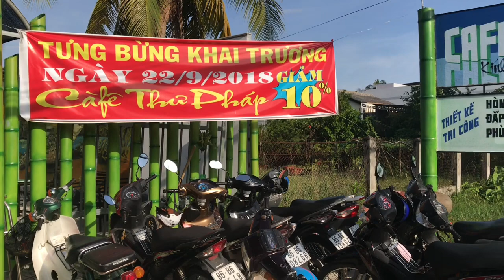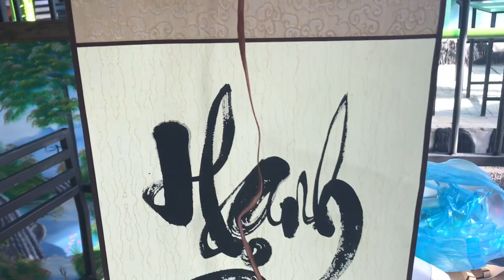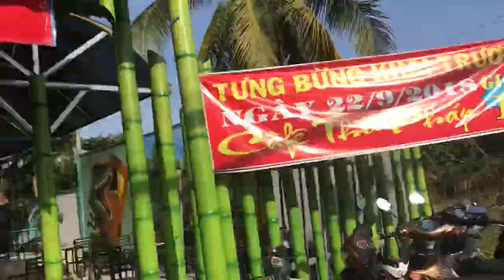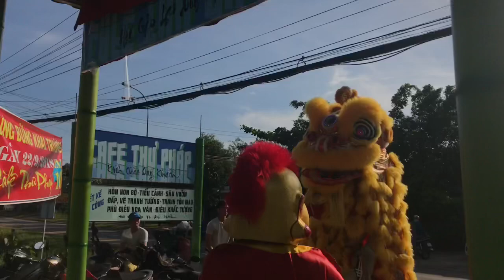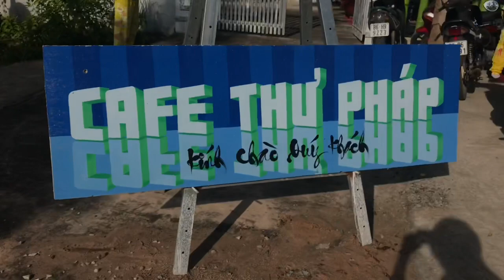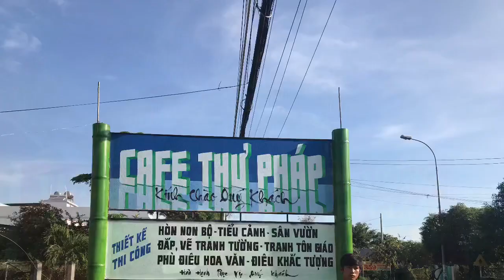Tưng bừng khai trương Cà Phê và Thư Pháp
39 Nguyễn Công Trứ- Lagi- Bình Thuận
Các bạn thấy video này giúp ích cho bạn thì có thể ủng hộ Quang Lĩnh qua link trên
Xem bút mực, dụng cụ viết thư pháp tại đây nhé